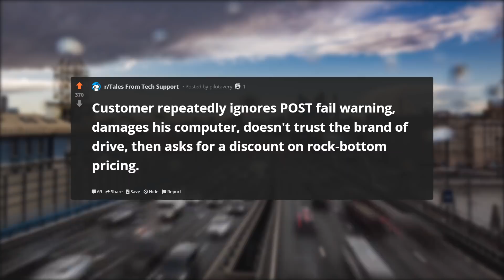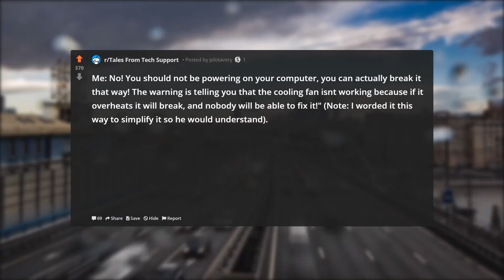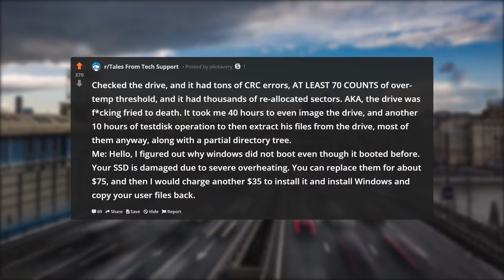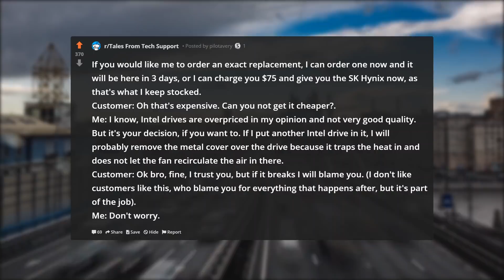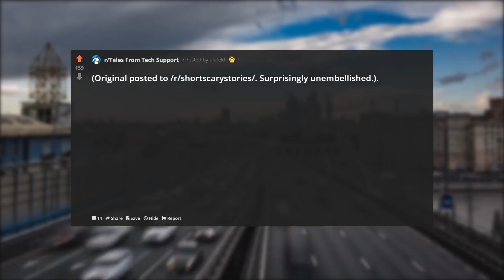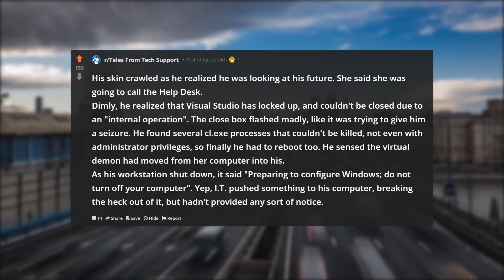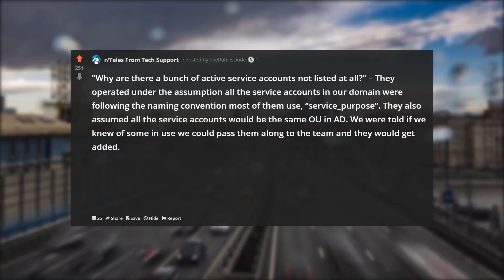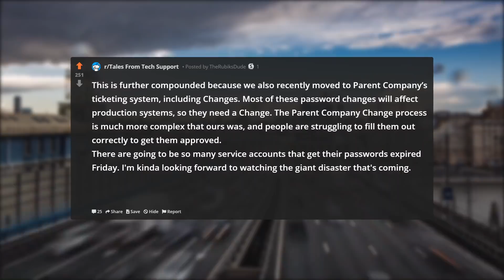CUSTOMER REPEATEDLY IGNORES POST FAIL WARNING !! | Tales From Tech Support